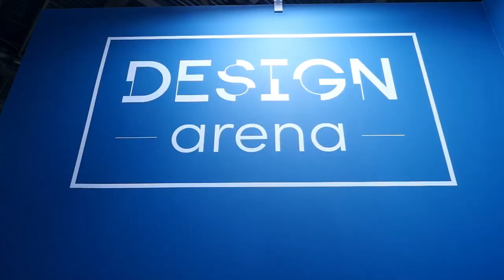🔮НОВЫЕ ИДЕИ ДЛЯ ДИЗАЙНА | ВЫСТАВКА MOSBUILD 2021 | КАК обустроить ванную комнату?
Выставка MosBuild пользуется заслуженным авторитетом в профессиональной среде.  Мероприятие славится разнообразием строительных и отделочных материалов, которые доставляют из 40 стран мира. Ни одна подобная выставка в России не сравнится с MosBuild по числу участников и посетителей!  И конечно в этом году я решила посетить чтобы приоткрыть завесу трендовых направлений в дизайне.

Самая крупная выставка строительных и отделочных материалов, MosBuild собирает топовых игроков международного рынка в качестве экспонентов и спикеров деловой программы. В списке значатся всемирно известные бренды: Rehau, Schuco, ABC Farben, Benjamin Moore, ROCA, Villeroy & Bosh, Hansgrohe, Atlas и другие.

Приехать на MosBuild 2021 важно всем, кто планирует:
Закупить материалы для строительства и декора по выгодной цене
Выбрать лучшее из последних коллекций
Познакомиться с новыми производителями и поставщиками
Разобраться в инновациях для архитекторов, дизайнеров, инженеров-строителей
Определить востребованные сегменты продаж и мировые тенденции в DYI-ритейле
ПОСЕЩАТЬ выставки, если ты профессионал в своем деле, я считаю обязательно!
В этом году наконец то состоялась выставка MOSBUILD, которая раньше проходила ежегодно весной в Москве.

Мы все очень ее ждали! И хоть я знала, что в целом представлено то, что уже было на выставках ISH во Франкфурте и SALONE DEL MOBILE в Италии. Там конечно всё гораздо масштабнее.

Обязательно посмотрите это видео, здесь компании, которым можно доверять. Так как большая часть сантехники была представлена из китайский брендов, увы с некачественной продукцией.
Самым интересным был стенд AM Group, на котором представлены надежные производители: BERTOCCI -аксессуары, ARTCERAM - унитазы, раковины, ванны, CISAL - смесители, JACUZZI - ванны с гидромассажем, бассейны
из плиточных стендов хочу отметить компанию RIM-ARIOSTO, где представлена элитная фабрика IRIS и СТАРОПЕТРОВСКОЕ, где представлен интересный и недорогой керамогранит, мозаика и ступени.

Вы можете посмотреть несколько видео с европейских выставок:

- SICIS интерьер дома с невероятными новыми идеями для дизайна

- душевые кабины DUKA , выставка и само производство

- японские технологии, ванна за 2 млн и унитаз за 1,5 млн

- фабрика DURAVIT , про ванны, умные унитазы и раковины

Ваша Татьяна💘